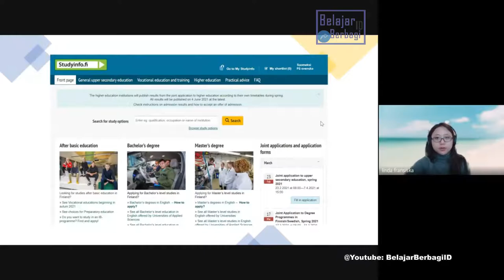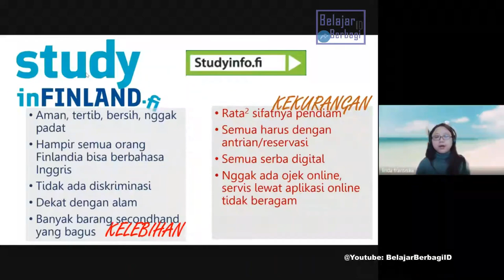Website Ampuh Finlandia untuk Beasiswa & Kuliah - Tampere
Tahu lebih awal Website Ampuh untuk bisa kuliah ke Finlandia secepatnya. Selain itu tahu Kelebihan & Kekurangan kuliah di Finlandia